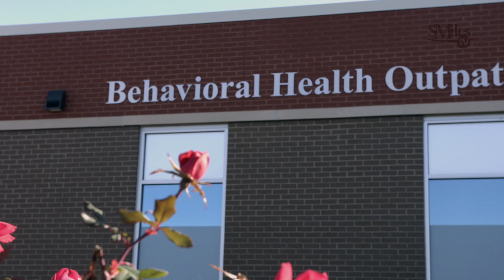Touchette's Behavioral Health, Emerg. Rm. & Home Care Departments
SMiles TV Talks Show features Touchette Regional Hospital's Healthy SMiles Special.